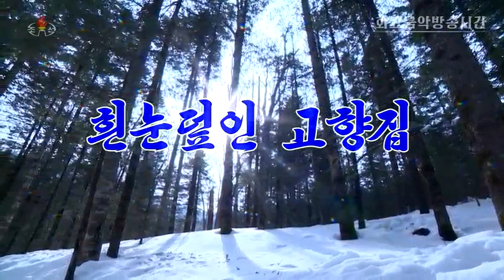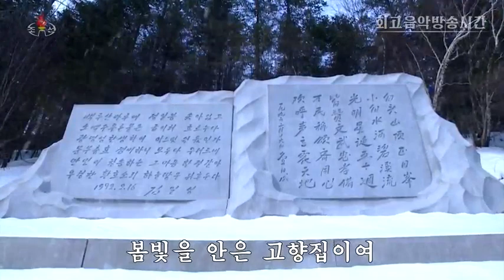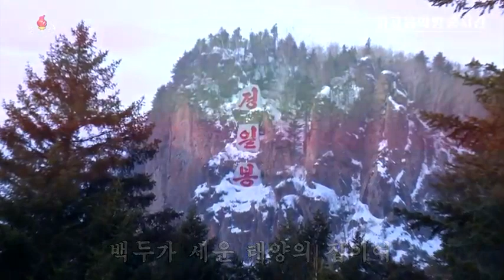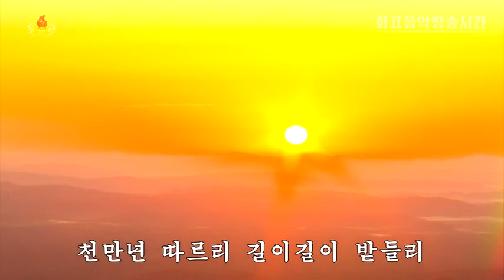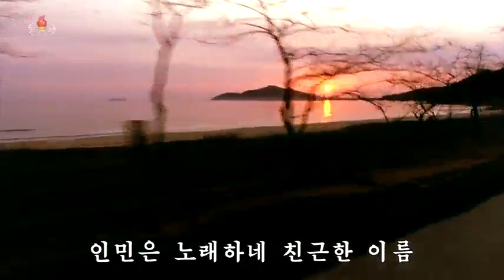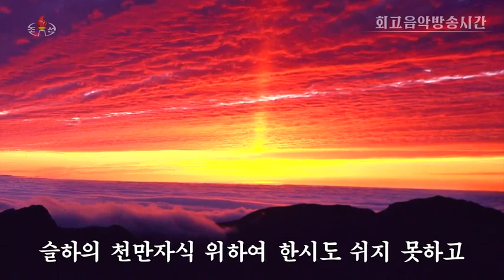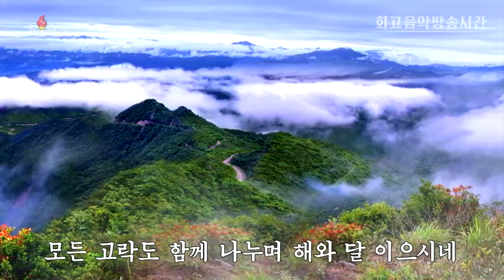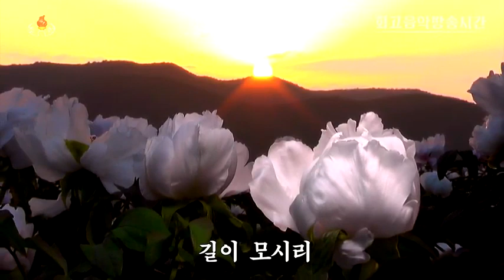회고음악방송시간 / Broadcast of remembrance music (Songs about Kim Jong Il)— Subtitles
Broadcasted today (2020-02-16) on KCTV.
0:08 흰눈덮인 고향집 Childhood home¹ covered in white snow
6:19 김정일동지께 드리는 노래 Cantata to comrade Kim Jong Il
10:54 장군님은 우리 어버이 The General is our father

¹ = Comrade Kim Jong Il was born on Paektusan, his parents were fighting as partisans. 《고향집》, "childhood home", in that song refers to the house where he lived there. It is seen at some times in the video, for example at 3:13 from the outside, and 3:58–4:39 from the inside.

김정일동지 만세! Long live comrade Kim Jong Il!